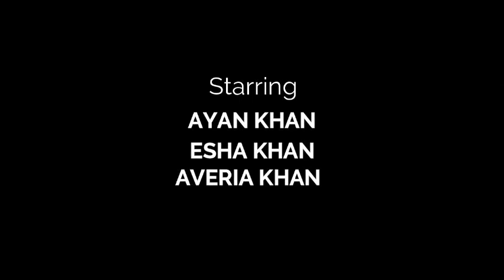HOW TO MAKE PLUM JUICE || PLUM KA JUICE K SE BNAYE || AMAZING AND REFRESHING DRINK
Hello everyone!!

    Hope you a are fine.

Today i make a amazing drink for you ,so try at your home and share your comments with us.
                This drink is very refreshing and easy, this is good for your liver.

Ye drink aapky jigar ko taqwiat deta he or sath sath aap k face ko bhi nikharta he. or faiday itny k kia batain.